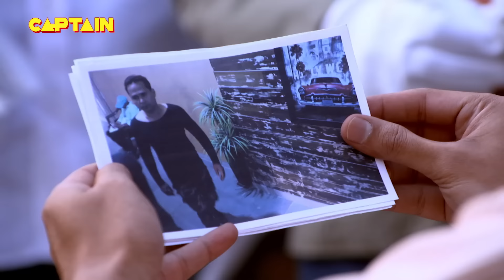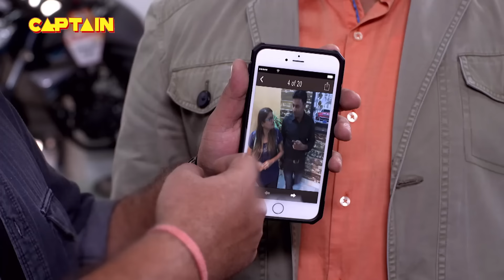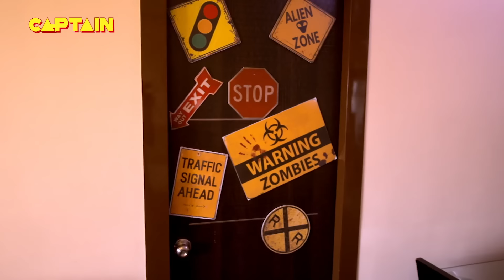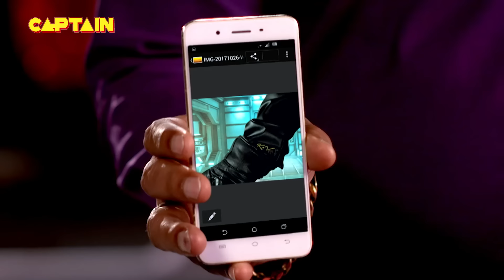Game खेलकर कैसे कर रहा है यह लड़का लोगो का खून || CID | TV Serial Latest Episode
Game खेलकर कैसे कर रहा है यह लड़का लोगो का खून || CID | TV Serial Latest Episode EP 1503